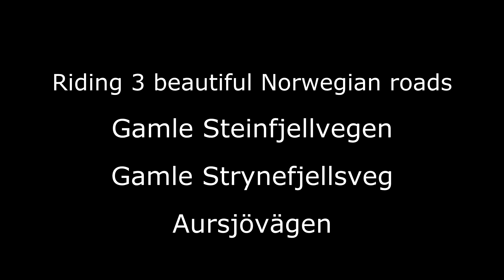Riding 3 beautiful Norwegian roads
Riding 3 beautiful Norwegian roads, the Gamle Steinfjellvegen, the Gamle Strynefjellsveg and the Aursjövägen.